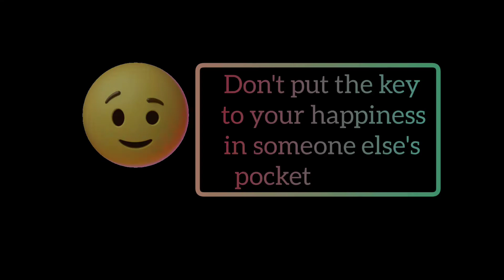Fancy Dress design - Simple And Elegant Dress Designs / Formal - Party wear - Wedding dresses 2021👌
Fancy dress cutting and Stitching